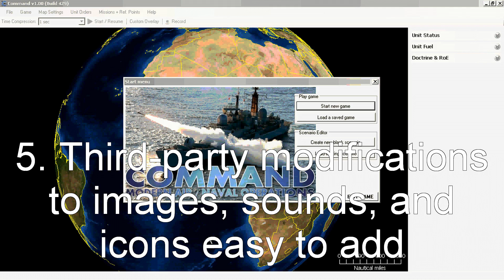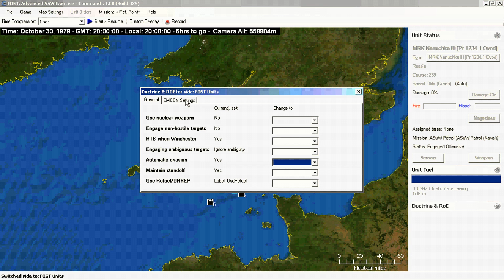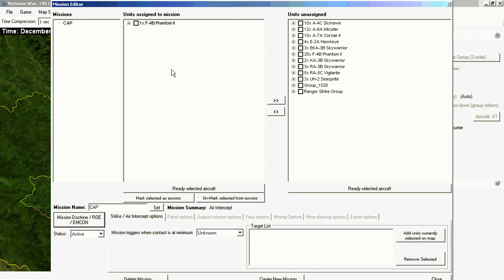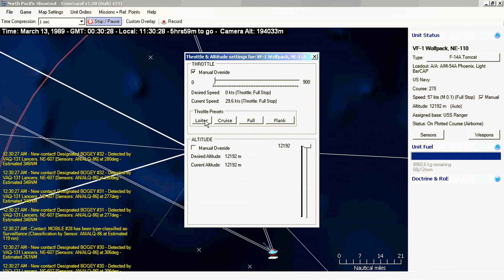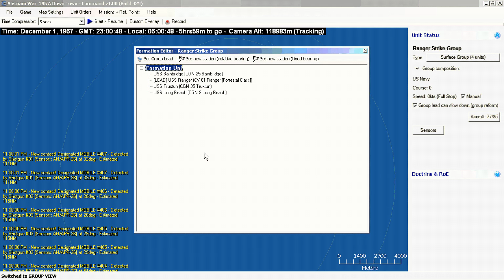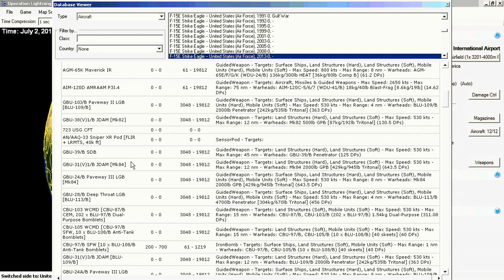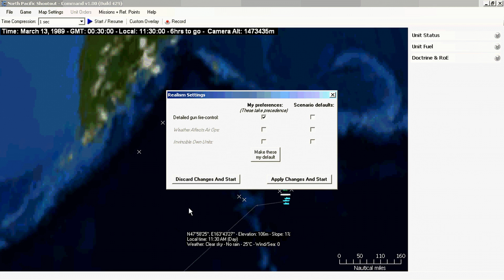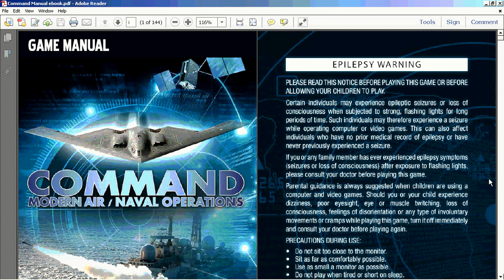Command: Modern Air / Naval Operations Review